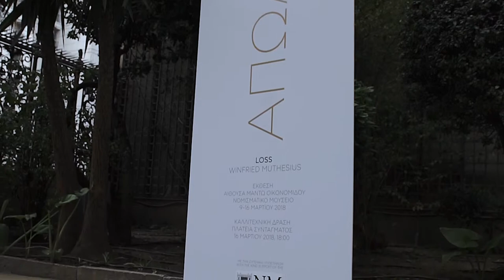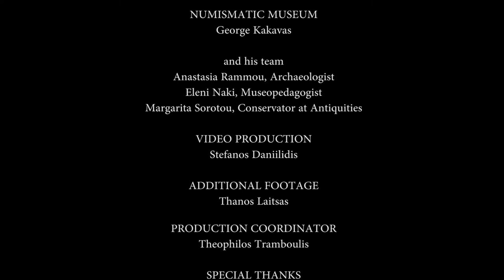Kunst und Kettensäge - loss I Athen 2018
Winfried Muthesius ist ein deutscher Maler, Fotograf und Installationskünstler.